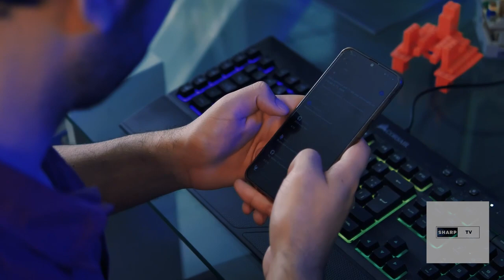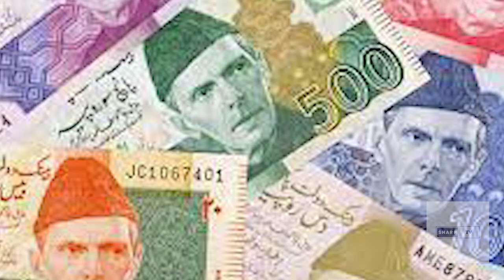How silk is made from silkworms | یشم کے کیڑوں سے ریشم کیسے بنایا جاتا ہے۔ | Sharp Tv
In this Video I Am Gonna Tell You That How silk is made from silkworms and aslo how silk is obtained from silkworm and how silk is produced from silkworm and how silk is made from silkworms in hindi and how silk is formed from silkworm and how silk is prepared and how silk was made in ancient china and how silk was invented and how silk is made from silkworm animation and how silkworm make silk and how silk fabric is made and how silk cloth  is made .Silk fibres are produced by silkworms when they spin themselves into a cocoon on their journey to becoming a silkmoth. These ultra-soft fibres are harvested from the cocoon in their raw state by being boiled in hot water (still containing the silkworms) and stirred until the cocoons unravel.